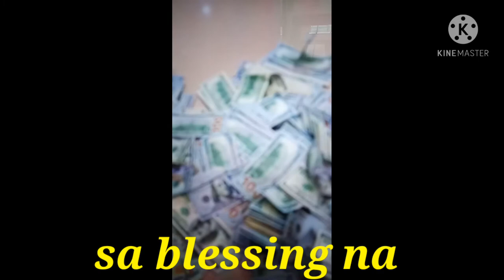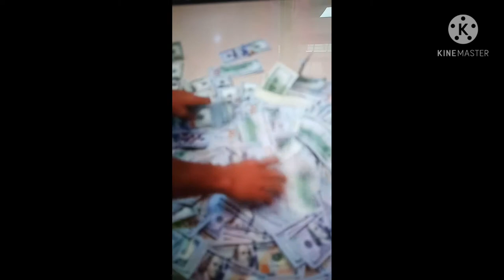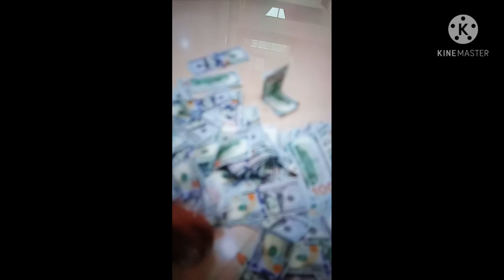opening my piggy bank😍may pambili na ng ulam na sardine!